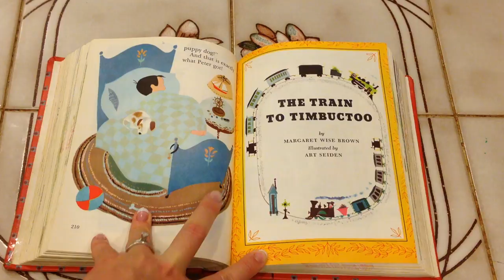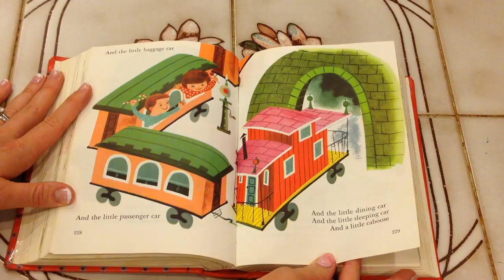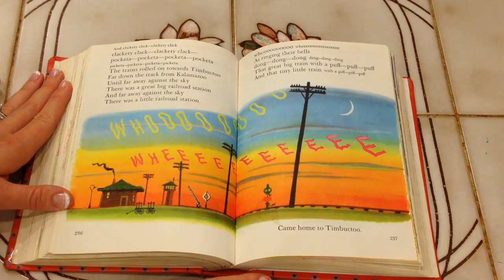The Train to Timbuctoo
by Margaret Wise Brown